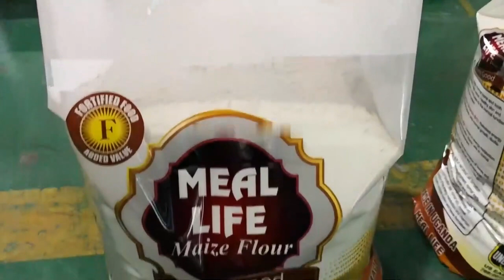Flour packing machine